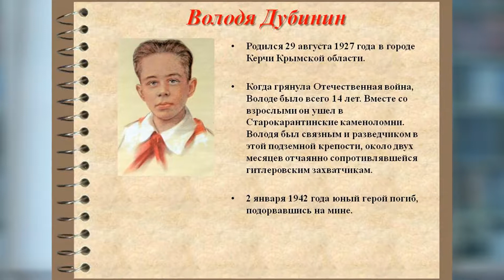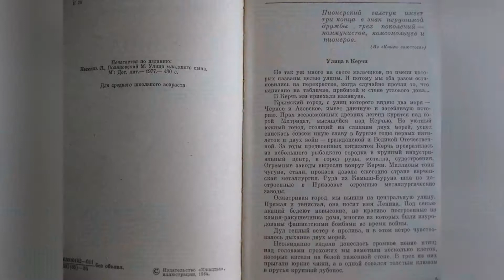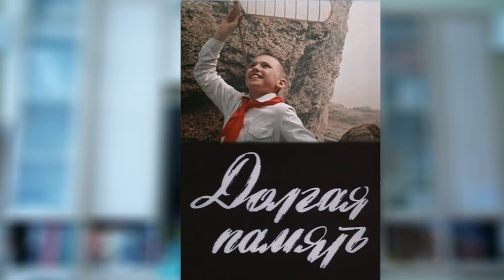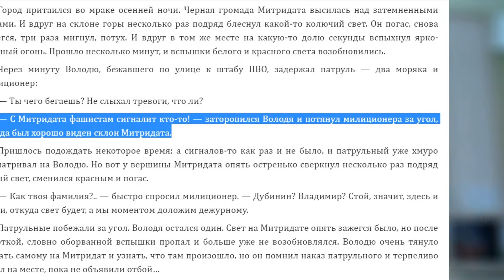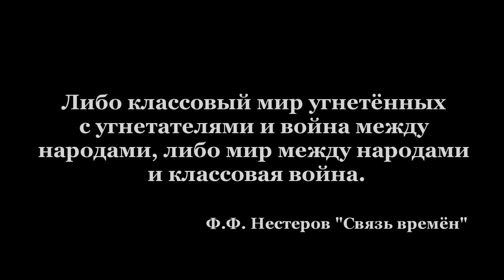Детям. Улица младшего сына. Володя Дубинин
Любите подлинное искусство, и помните подлинных героев!